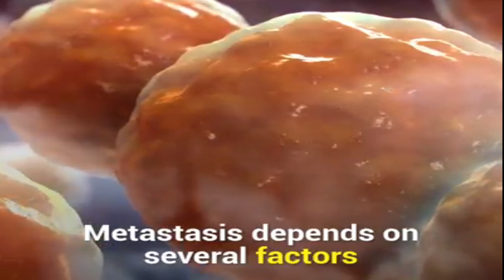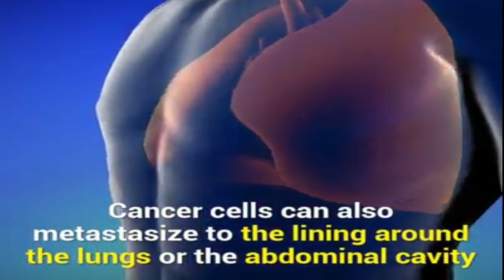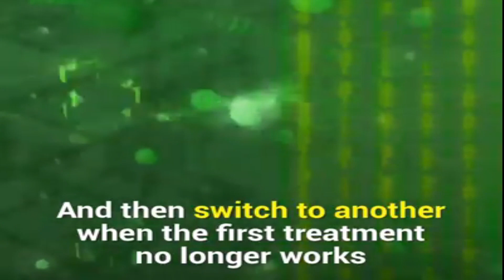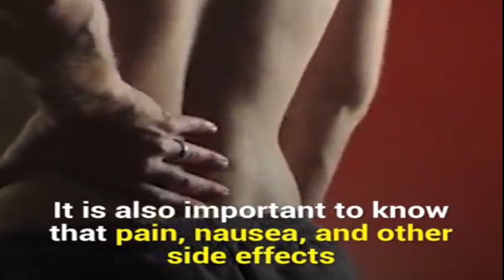What is Stage 4 Cancer?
What is Stage 4 Cancer? What is Metastasis?
In this video, I will tell you What is Stage 4 Cancer? What is Metastasis? How Stage 4 Cancer occurs, how stage 4 cancer spreads by metastasis by different routes and what are different treatment options available for metastatic Stage 4 Cancer. So if you want to know what is Stage 4 Cancer, then this is the video for you.

Featuring : Dr. Eishal
Editing By : Dr. Eishal
Production By : Scienceado

I am an actively Practicing Otorhinolaryngology Doctor and Surgeon
Science/Research/Health/Medicine Influencer.
I make science-based videos, healthy living content aimed to educate and entertain!
ˍˍˍˍˍˍˍˍˍˍˍˍˍˍˍˍˍˍˍˍˍˍˍˍˍˍˍˍˍˍˍˍˍˍˍˍˍˍˍˍˍˍˍˍˍˍˍˍˍˍˍˍˍˍˍˍˍˍˍˍˍˍˍˍˍˍˍˍˍˍˍˍˍˍˍˍˍˍˍˍˍˍˍˍˍˍˍˍˍˍˍˍˍˍˍˍ
Camera: Sony α7R IV Full-frame Mirrorless
Video Editing: Wondershare Filmora 9
Voice Recording: Rode NT1-A Large-Diaphragm Condenser
System Use : Dell Alienware 15 Intel i9
Animation: Blender

ˍˍˍˍˍˍˍˍˍˍˍˍˍˍˍˍˍˍˍˍˍˍˍˍˍˍˍˍˍˍˍˍˍˍˍˍˍˍˍˍˍˍˍˍˍˍˍˍˍˍˍˍˍˍˍˍˍˍˍˍˍˍˍˍˍˍˍˍˍˍˍˍˍˍˍˍˍˍˍˍˍˍˍˍˍˍˍˍˍˍˍˍˍˍˍˍ